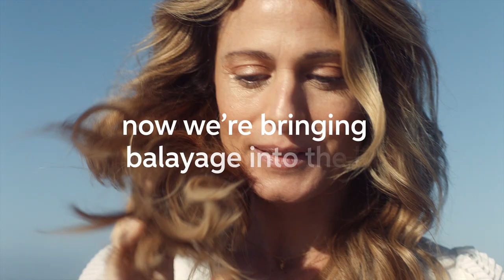Illuminage Tutorial with Romeu Felipe | Wella Professionals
We’re bringing balayage into the light with illuminage, the most luminous, natural balayage created by Romeu Felipe, Wella Professionals Global Ambassador. By using Illumina Color, you’ll create a luxe feel with seamless transitions and sheer reflections.

How to create the look by Romeu Felipe:

Color Formulas:
ILLUMINA COLOR + Welloxon Perfect Developer
A: 30 g Blondor Freelights Powder + 45 g 9 % / 30 vol
B: 20 g 6/ + 20 g 6/16 + 40 g 4 % / 13 vol
C: 10 g 10/81 + 10 g 8/38 + 10 g 8/05 + 60 g 1.9 % / 6 vol
New clear sheets for separation, additional lightness and visible control.

Step 1: Section the hair by starting from the temple areas. Take two horizontal parallel sections to top crown creating a rectangle on top of the head. Clip and secure the hair in front of the ear. Take
two diagonal back sections from 3 cm above the ear to the center occipital bone. Creating 4 sections.

Step 2: back comb the hair by pushing the hair gently back with a comb, use the comb to secure the finer strands – apply Formula A.Reverse application for even lift.

Step 3:
Even tension for controlled blending
Elevate the brush for seamless blending
Isolate with clear sheets for controlled lift

Step 4:
Large weave
Alternate sides for synchronized lift

Step 5: Classic foils for contouring & lightness

Step 6: Rinse, shampoo & neutralize

Step 7: Blonde toning
Apply to root area 10 minutes
Applied to length

Keen to find out more tips and tricks and blonde hair color ideas? Subscribe to the Wella Professionals channel for the latest hair trends and tutorials and we'll notify you every time we upload a new video Sign up to E-Education to discover our new educational platform and online seminars